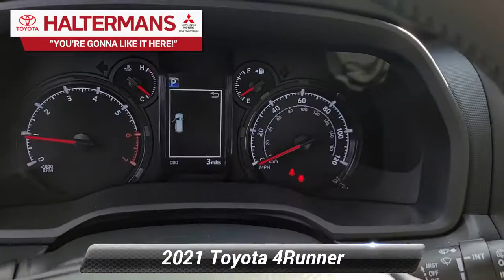New 2021 Toyota 4Runner SR5 Premium, East Stroudsburg, PA 43968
2021 Toyota 4Runner SR5 PremiumBarcelona Red Metallic 4.0L V6 SMPI DOHC 4WD 5-Speed Automatic with OverdriveYou're Gonna Like It Here at Halterman's Toyota!! Every new vehicle includes a 3 Year / 36,000 Mile Comprehensive Warranty and a 5 Year / 60,000 Mile Limited Powertrain Warranty. ToyotaCare plan covers normal factory scheduled maintenance for 2 years or 25,000 miles, whichever comes first. 24 hour roadside assistance is also included for 2 years and unlimited miles There's even more!! With the Halterman's Advantage every new Toyota vehicle purchased also comes with: - Paint-less Dent Repair for 1 Year - Windshield Stars / Chips / Cracks fixed for 1 Year - Tire & Wheel Repair for 1 Year - Free PA State Inspections for LIFE for every vehicle you own!!Our team at Halterman's Auto welcomes you to our online home! We have a strong & committed sales staff with many years of experience satisfying our customers' needs in the Poconos & surrounding areas. Located in East Stroudsburg, PA, we service Monroe and Pike counties with convenient access from Scranton, Wilkes-Barre, Hazleton & Warren County, NJ. We will help you find the right vehicle to fit your needs. Feel free to browse our inventory online and request more information about our new or used vehicles. Price includes: $1000 - TMS Customer Cash - CAT. Exp. 03/01/2021

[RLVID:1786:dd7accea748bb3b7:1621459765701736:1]